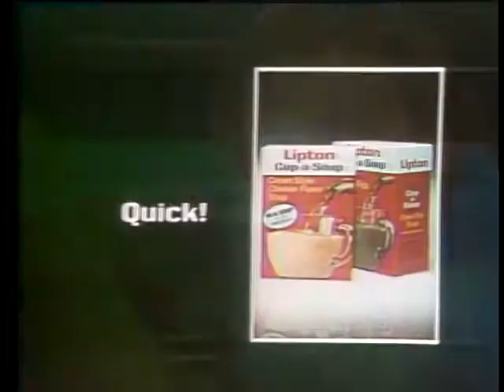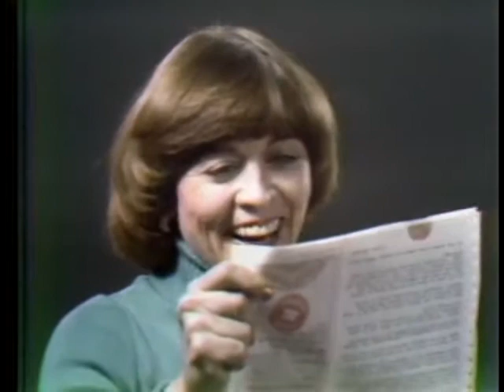1970s Commercials Vol. 4 (1/6/1976)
My second & last block from a 1/6/1976 taping of "The Tonight Show Starring Johnny Carson!" This one includes commercials for:

Kleenex tissues
Lipton Cup-a-Soup
The Tonight Show's "More to Come" bumper
"The Count of Monte Cristo" ad
Tums gas medicine
Vaseline petroleum jelly
Taster's Choice freeze-dried coffee
Reader's Digest sweepstakes
Glade Solid air freshener
Rain Barrel fabric softener
"Tomorrow" with Tom Snyder new episode promo